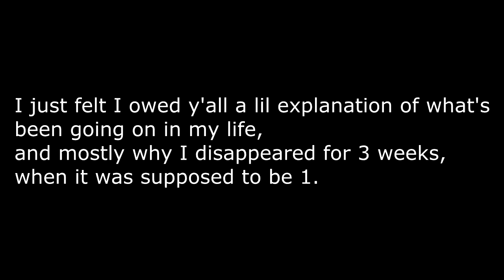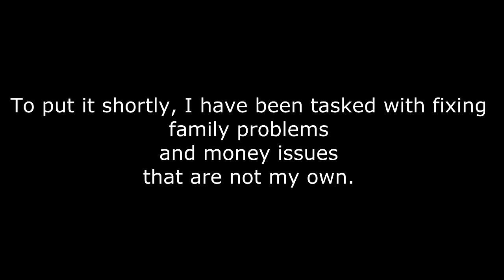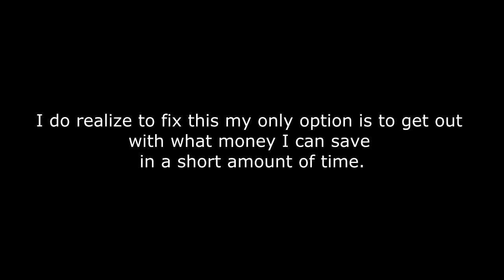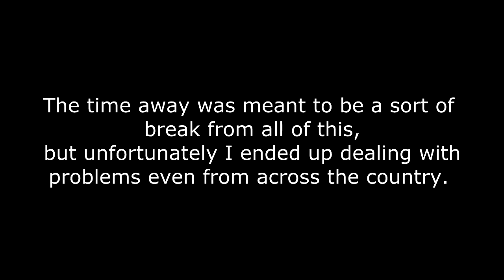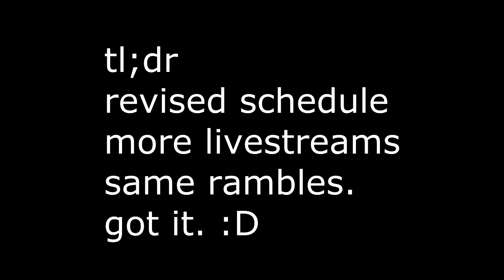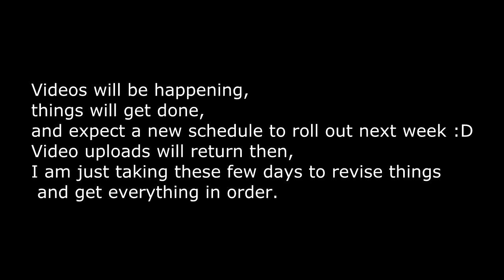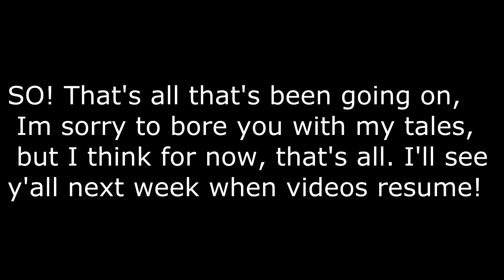Channel Update Time! - 11-11-15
Fancy Schmancy (really lazy) update things.

Unimpressive box!